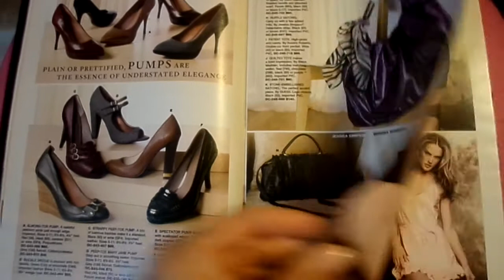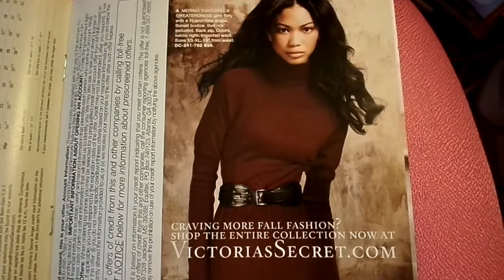ALESSANDRA AMBROSIO LOOK BOOK FALL 2009 VICTORIAS SECRET CATALOG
FLIPPING THROUGH " FALL LOOKBOOK 2009 VOL.2 "